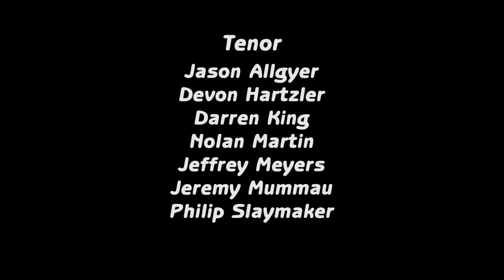04 Alleluia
Alleluia (Julian Coblentz) Performed by New Creation Chorus at Martindale Mennonite Church on November 23, 2008. Nolan Martin, Director